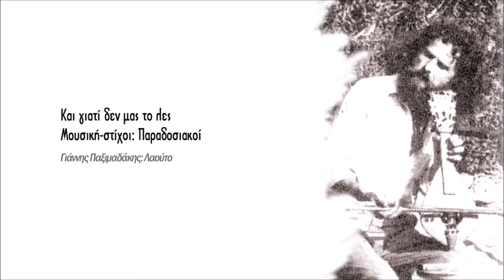ΚΑΙ ΓΙΑΤΙ ΔΕΝ ΜΑΣ ΤΟ ΛΕΣ - ΨΑΡΑΝΤΩΝΗΣ - ΓΙΑΝΝΗΣ ΠΑΞΙΜΑΔΑΚΗΣ | Official Audio Release © 2021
Μουσική-στίχοι: Παραδοσιακοί

Γνωρίζοντας και παίζοντας χρόνια με τον Ψαραντώνη,  μου ‘χε εκφράσει την επιθυμία να δημιουργήσουμε από κοινού ένα δίσκο με ρεμπέτικα και σμυρναίικα δημώδη τραγούδια. Μου είχε εξιστορήσει ότι ο ίδιος με τα αδέλφια του, το Νίκο και το Γιάννη Ξυλούρη, πολλές φορές στα πανηγύρια τραγουδούσαν ρεμπέτικα και ζεϊμπέκικα. Για παράδειγμα το «Δεν ξαναπαίζω ζάρια πια», την «Φραγκοσυριανή», «Συννεφιασμένη Κυριακή» και άλλα. Ο Ψαραντώνης μου διηγήθηκε πως ο Στέλιος Φουσταλιέρης γνώριζε πολύ καλά τα ρεμπέτικα τραγούδια και τους συνθέτες καθώς είχε ζήσει χρόνια στον Πειραιά με αυτούς. Δένοντάς τους μια στενή φιλία και παρέα αγάπησε περισσότερο το είδος αυτό και αργότερα στην Πλάκα συνεργάστηκε με τον Ρεμπέτη Γιώργο Μουφλουζέλη. Έτσι ο Ψαραντώνης γνωρίζοντάς με και βλέποντας την αγάπη μου για το Ρεμπέτικο και το παραδοσιακό τραγούδι, ήταν πολλές φορές που μέσα από παρέες παίξαμε όλα αυτά τα τραγούδια του δίσκου καθώς και άλλα και θελήσαμε μαζί, να σας δώσουμε ένα δείγμα της φιλίας μας. Πιστεύω ότι ο Ψαραντώνης με τον δικό του μοναδικό τρόπο, σπάει τα στερεότυπα καλούπια και ξανακάνει δικά του τα ρεμπέτικα τραγούδια, τα ρεμπέτικα του Ψαραντώνη.

Γιάννης Παξιμαδάκης
Καλή ακρόαση

ΠΕΡΙΕΧΟΜΕΝΑ CD:
1. Που 'σουν μάγκα το χειμώνα
Μουσική-στίχοι: Γιώργος Μουφλουζέλης
2. Δεν ξαναπαίζω ζάρια πια
Μουσική: Βαγγέλης Περπινιάδης, στίχοι: Κώστας Φραγκούλης
3. Συννεφιασμένη Κυριακή
Μουσική-στίχοι: Βασίλης Τσιτσάνης
4. Τα τέσσερα λιοντάρια
Μουσική-στίχοι: Γιάννης Παξιμαδάκης
γ' στίχος: Σπύρος Κρητικός
5. Εμπερδεύτηκα ένα βράδυ
Μουσική-στίχοι: Χαρίλαος Πιπεράκης
6. Αραπίνα
Μουσική-στίχοι: Ρόζα Εσκενάζυ
7. Κάηκε το Γαλαξίδι
Μουσική-στίχοι: Παραδοσιακοί
8. Φραγκοσυριανή
Μουσική-στίχοι: Μάρκος Βαμβακάρης
9. Και γιατί δεν μας το λες
Μουσική-στίχοι: Παραδοσιακοί
10. Να χαμηλώναν τα βουνά
Μουσική-στίχοι: Παραδοσιακοί
11. Σε καινούρια βάρκα μπήκα
Μουσική-στίχοι: Παραδοσιακοί

Έπαιξαν οι μουσικοί αλφαβητικά:
Γιώργος Γιανναδάκης: Λύρα
Μανώλης Κανακάκης: Κανονάκι
Νίκος Κάπλατζης: Κρουστά
Φάνης Καρούσος: Σαντούρι
Γιάννης Κρητικός: Μπαγλαμά
Σπύρος Κρητικός: Κιθάρα
Γιώργος Μανωλάκης: Λαούτο
Γιάννης Παξιμαδάκης: Μπουζούκι
Γιώργος Παπαϊωάννου: Βιολί
Γιώργος Σταυράκης: Κιθάρα

Ενορχήστρωση: Γιάννης Παξιμαδάκης
Σωτήρης Αλεξάκης: mastering 1,2,3,4,8,11
Μιχάλης Μπουτσάκης: mastering 5,6,7 ,9, 10

Φωτογραφία Εξωφύλλου: Ηρακλής Μακρυγιαννάκης
Σκίτσο: Γιάννης Παξιμαδάκης
Δημιουργικό: Ανδρέας Αεράκης

Psarantonis and I have known each other and played together for a  long time. He had once expressed his wish to record an album together including Rebetika and Smyrneika songs.( urban popular songs created in Smyrna , Asia Minor up to 1922).
He had told me that he, himself, along with his brothers, Nikos and Giannis Xylouris , would perform Rebetika and Zeibekika at many village fests. For example, the song: ‘Den xanapaizo zaria pia’ ( I ain’t playing dice anymore) or ‘Fragosyriani” or “ Synnefiasmeni Kyriaki” (Cloudy Sunday) and many more.
Psarantonis had also narrated that Stelios Foustalieris was familiar with Rebetika as well as their composers since Stelios lived in Piraeus for many years and got connected with them. Psarantonis and Stelios grew a valued friendship and as a result , Psarantonis grew also a love for this music genre and later he collaborated with one of the rebetika singers, Giorgos Mouflouzelis in Plaka, downtown Athens.
When Psarantonis got to know me and realized my own love for rebetika and traditional songs, it was a natural outgrowth that , amidst friends, we, together, have played all the songs presented in this album and some others as a token of our valued friendship.
I believe Psarantonis breaks all stereotypes and performs rebetika in his unique ‘teatrale” way!!
Enjoy this exceptional performance!
Giannis Paximadakis